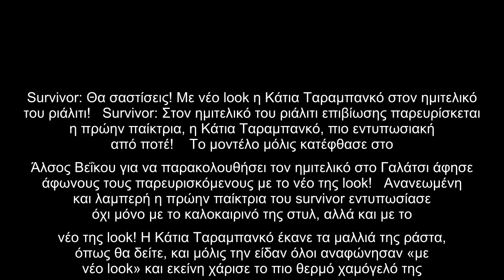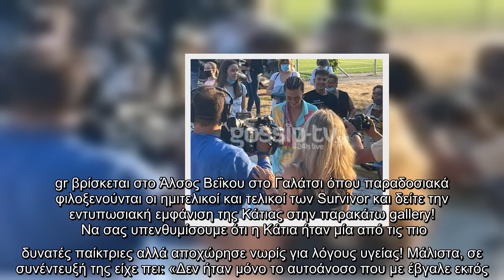Survivor: Θα σαστίσεις! Με νέο look η Κάτια Ταραμπανκό στον ημιτελικό του ριάλιτι!